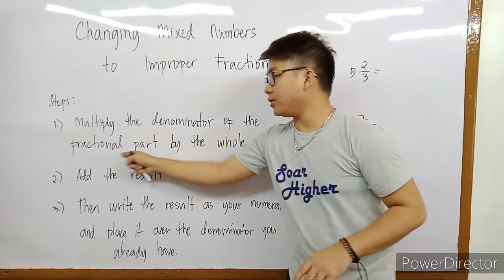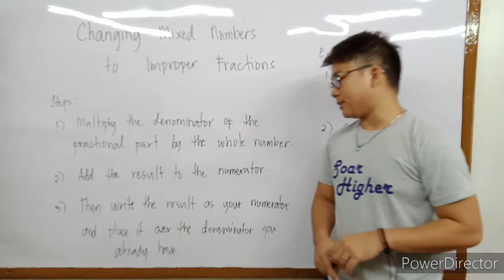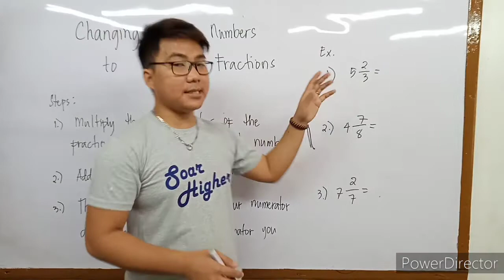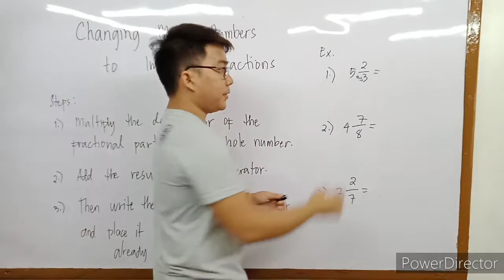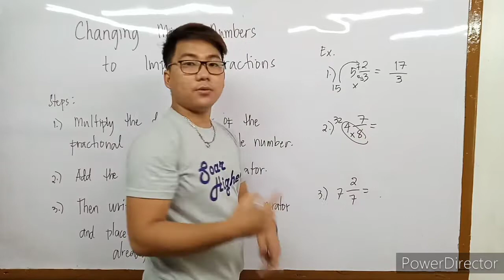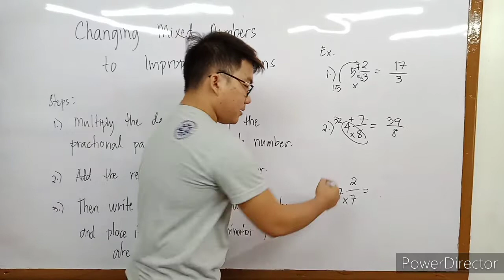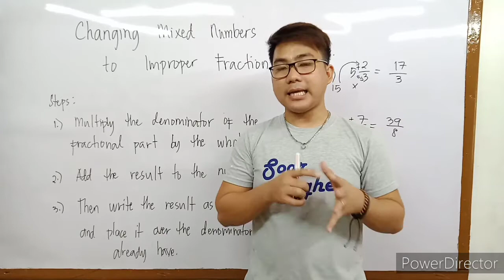Changing Mixed Numbers to Improper Fractions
Although mixed numbers are great for everyday use, it is often easier to work with improper fractions when you want to solve math problems.